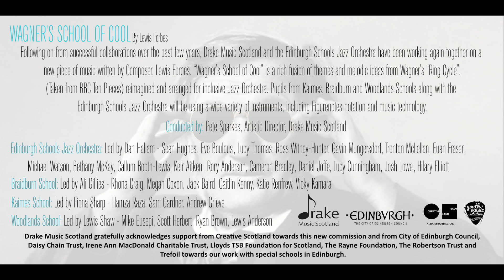Wagner's School of Cool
Opening movement of Wagner's School of Cool by Lewis Forbes. Performed on Tuesday 15th March 2016 in Queens Hall Edinburgh.  A Drake Music Scotland commission. This project is the result of a partnership between Drake Music Scotland and Edinburgh Council, Arts & Learning Team, Communities and Families. Featuring young musicians from Braidburn, Kaimes and Woodlands Special Schools and the Edinburgh Schools Jazz Orchestra